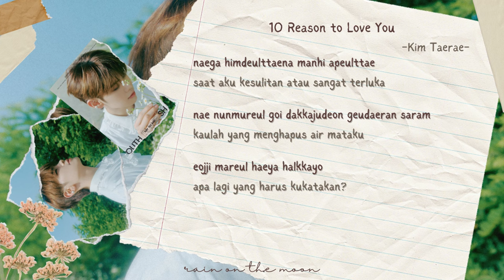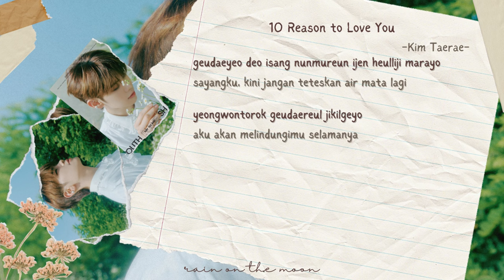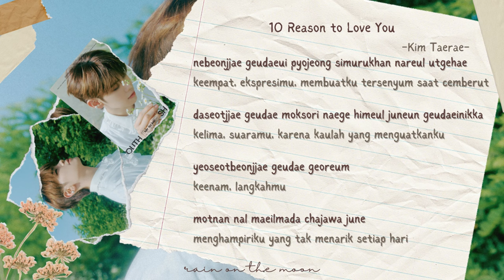Kim Taerae (김태래) - 10 Reason to Love You (그대를 사랑하는 10가지 이유) 'COVER: Lee Seok Hoon' [ROM/INDO/ENG CC]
lyric video